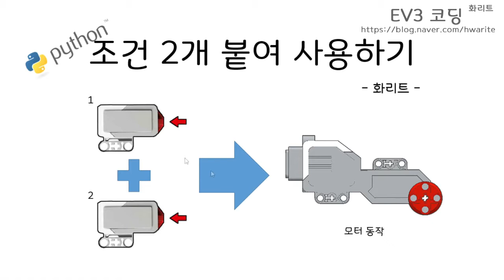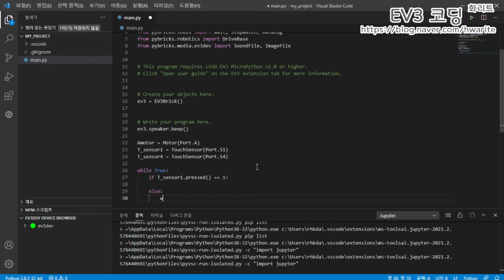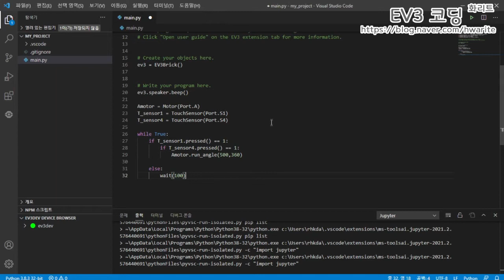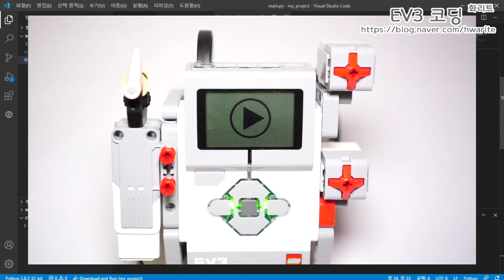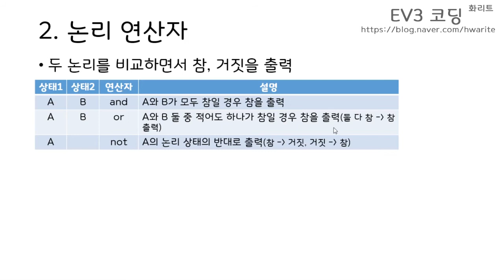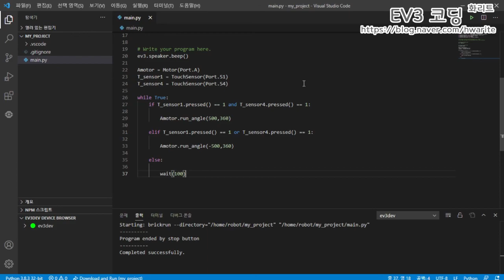[EV3 Python] - 조건 2개 사용하기(Feat. 논리연산자) - 화리트(Hwarite)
이번 영상은 Python의 논리연산자를 통해 조거 2개를 같이 사용하는 방법 영상입니다. 논리 연산에는 and, or을 이요하여 두 조건이 모두 만족할 때와 두 조건중 적어도 하나만 만족할 때 사용되는 방식입니다.

00:00 인사, 영상소개
00:21 if문 활용
01:06 예시 프로그램 작성1
02:08 로봇 동작 예시1
02:40 프로그램 수정
04:10 로봇 동작 예시2
04:48 논리 연산자 설명
05:34 예시 프로그램 작성2
07:21 로봇 동작 예시3
08:03 마무리